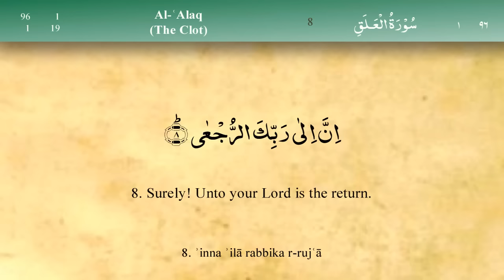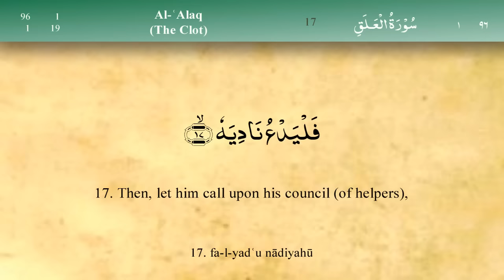096 Surah Al Alaq by Mishary Al Afasy (iRecite)